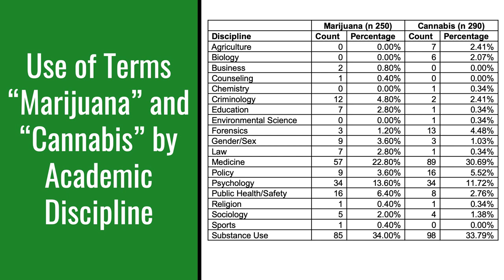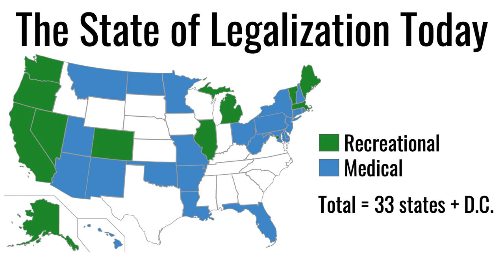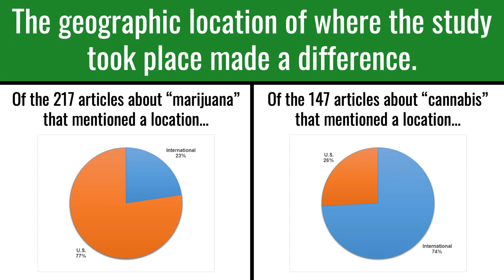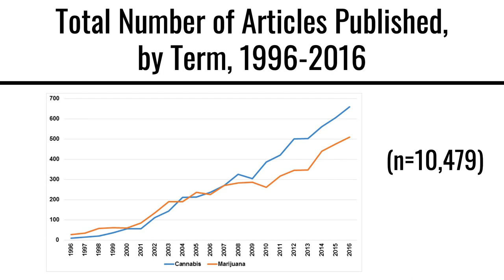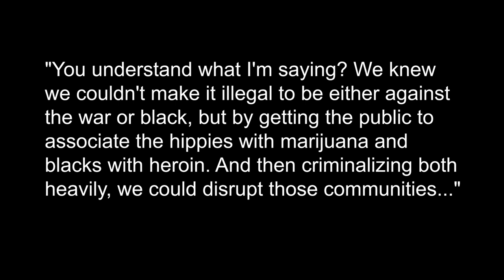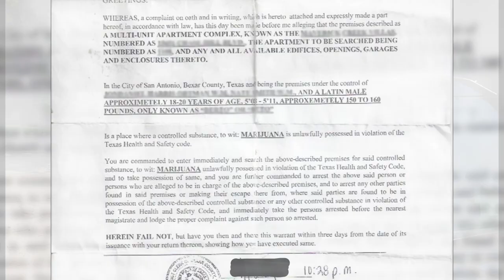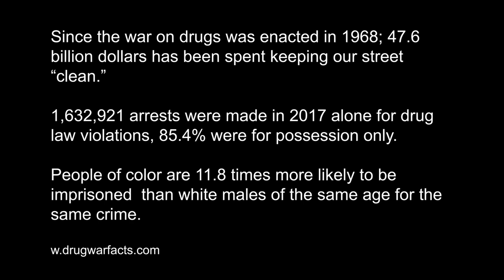'Cannabis' Is A Blue State Word: Kevin Seeber and Rachel Stott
Guests Kevin Seeber, Education and Outreach Department Head, Auraria Library, and Rachel Stott, Teaching and Learning Librarian, Auraria Library, discuss findings from their research project "'Cannabis' is a Blue State Word."

The episode includes the digital story 'Blessing' produced by Nate Smith in the CU Denver course "Cannabis Culture," Maymester 2019. Marty Otañez, Instructor

Art Mireles, Technical Director and Switcher
Kevin Standing, Camera Operator and Floor Manager
Keith Joyner, Camera Operator
Porter Hunt, Camera Operator
Wole Otañez, Assistant Editor